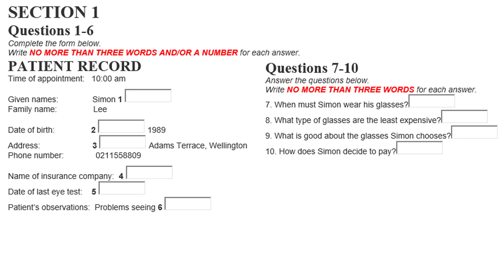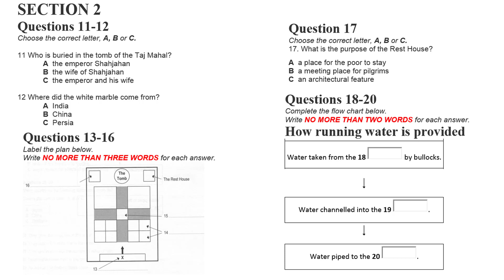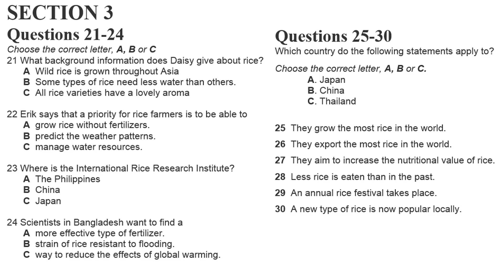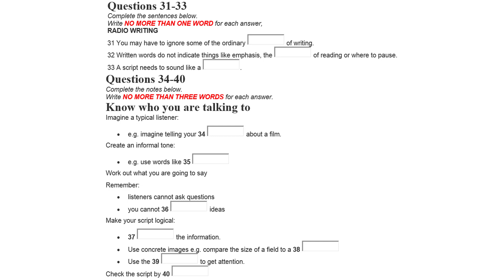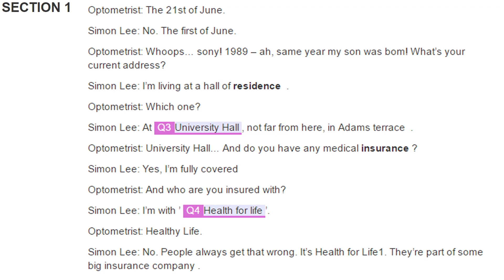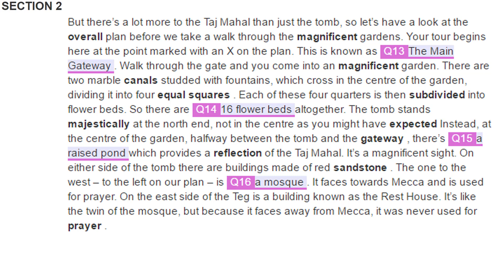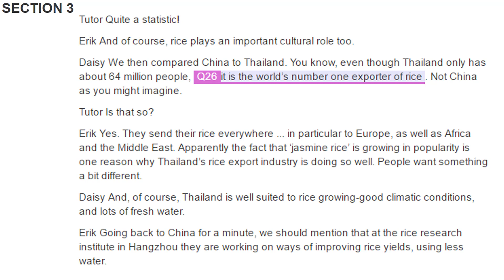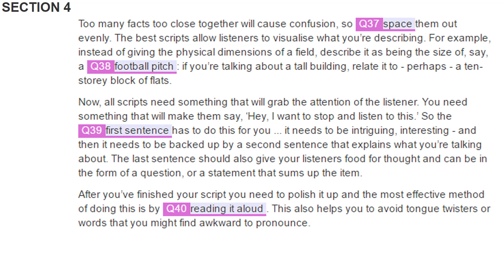IELTS LISTENING PRACTICE TEST 2017 WITH ANSWERS and AUDIOSCRIPTS | IELTS ACTUAL TEST 53